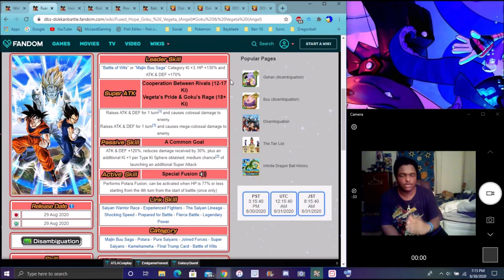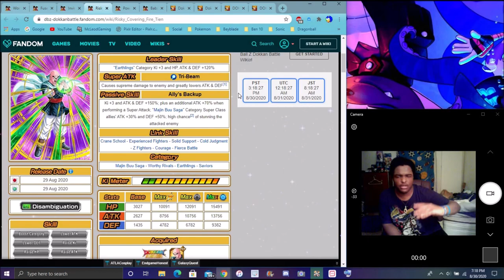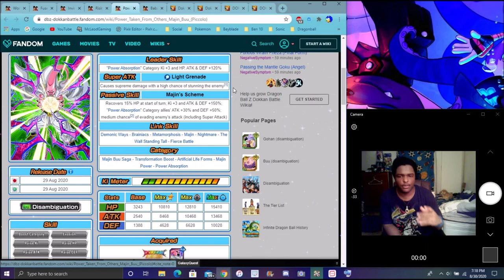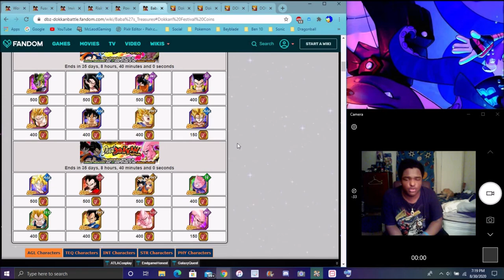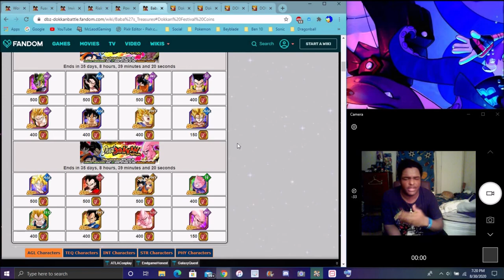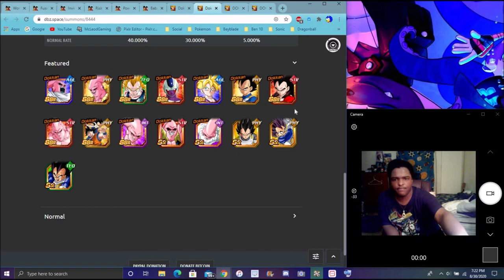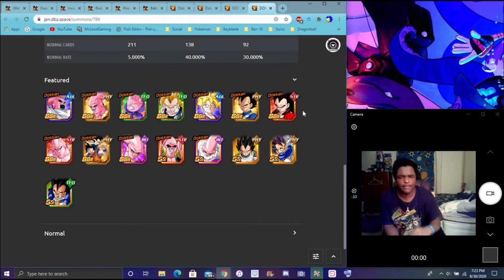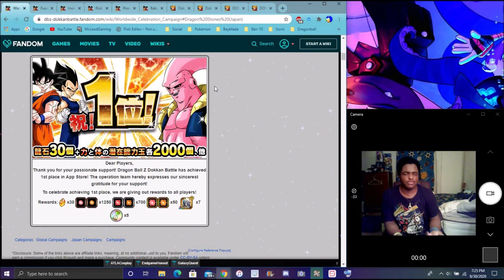JP GOT SOME GOOD STUFF BUT FOR GLOBAL JP HITTING 1ST FOR LR SUPER VEGITO & BUUHAN DBZ Dokkan Battle